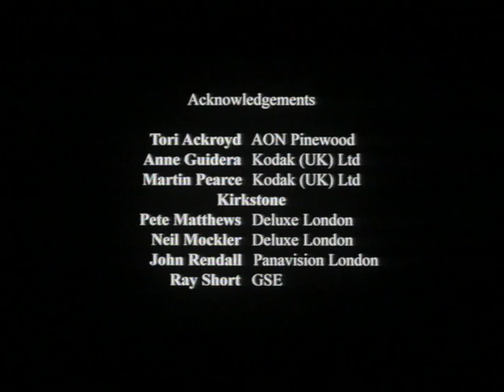'A Love Supreme' short film by Nilesh Patel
An experimental documentary on the preparation of samosas, a traditional Indian street food.

This debut film is a tribute to the director's Mother, who has Rheumatoid Arthritis. An audio-visual essay on the preparation of samosas made to record her skilled hands in case they became affected, the short film was inspired by the boxing sequences from 'Raging Bull' directed by Martin Scorsese © United Artists/MGM.

Cinematographer: Nick Matthews ACS
Sound Designer: Joe King
Editor: Faye Jackson
2001, 9min, shot on 35mm

Prince Street is the new monthly variety show by, for and about people who love food. With celebrity profiles, chef interviews, field reports, cooking and comedy, our team of award-winning journalists, actors and writers explore the ever-changing world of what we eat, what we cook, and the surprising ways food is life.